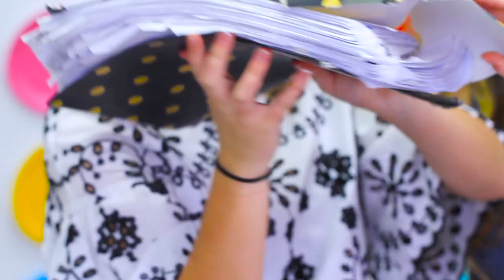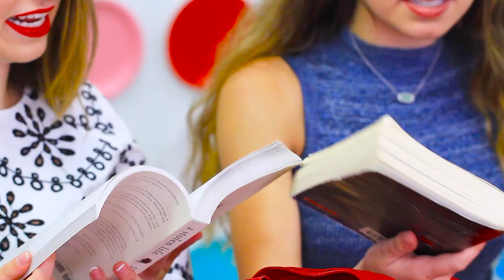WHAT'S iN MY BACKPACK (School's Out Edition) 2017 | Brooklyn and Bailey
You could WIN a 13" MacBook Air + MORE in our Giveaway ending TOMORROW NIGHT! Enter here!

You guys! It's that time of the year again, when school winds down, and students are tired of teachers, and teachers are tired of students! YES... we are doing another WHAT'S IN MY BACKPACK "End-of-School" un-Haul!

Also, we are SOOOO excited to announce that we are new @GirlUp Champions this year, and support education for girls around the world through SchoolCycle! Because girls are powerful! Girls are the future!

Girl Up a part of the United Nations Foundation, has more than 1400 registered clubs in 92 countries. That means if you join Girl Up you can connect with girls just like you from every corner of the globe who care about gender equality and equal rights for girls. We hope you'll join with us in this supporting this cause!

You loved the messy backpack review we both filmed for you at the end of the school year two years ago, so we decided to do another one! This isn't a reality vs expectation video, it is a full on REALITY video! It's almost Summer Vacation, so you knew this was coming!

How many of you can relate to a backpack bag full of binders (stuffed full of past papers), homework assignments, thrashed notebooks full of class notes, left over lunch items from months ago, gum wrappers, makeup, an assortment of used pencils without erasers, maybe a spare sock or two, etc?

Today you'll get to see us react to WHAT we find in our backpacks! Some items will surprise you, just as much as they did us! You'll laugh, be grossed out, and empathize with us throughout the video! Everyone can relate to this... friends, siblings, girls, boys, teens, moms, dads, and even teachers!

If you thought this video was funny, please be sure to click the "🔔" next to the SUBSCRIBE button, to join our Notification BBSquad for PowerHour each week, and leave a comment below telling us which part of this What's In My Backpack video was your favorite!

💋's -Bailey